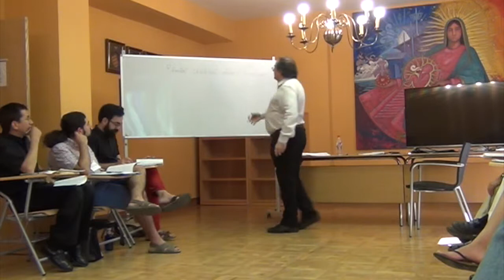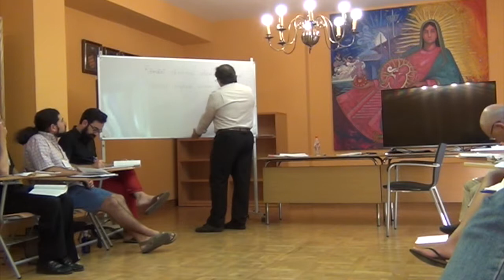De Aeneidos libro primo (VIII)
Este vídeo versa sobre De Aeneidos libro primo (VIII)